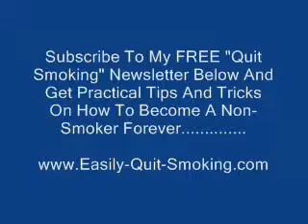Be Confident- Stop Smoking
If you want to quit smoking, you have got to be more confident. This will make or break your efforts at the end of the day.